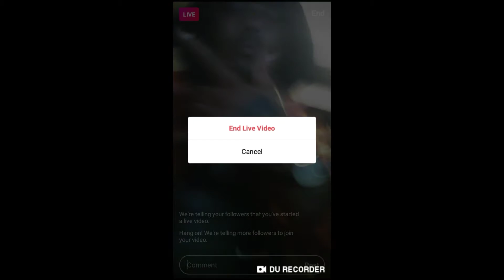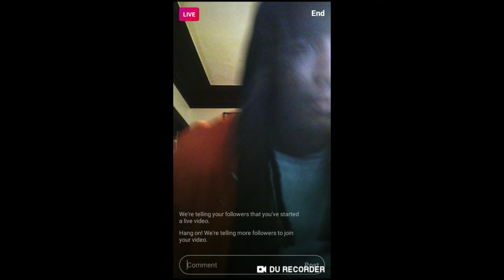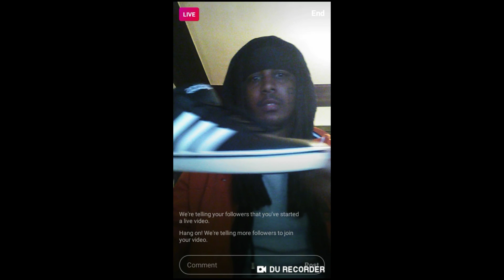Keez Gee Gee - "On Instagram Live"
Produced
By

Keez Gee Gee

©:  000 block records

©:  Hot lava x boys

©:  No ho mo pretty boys

©:  Trophies bells rich boys